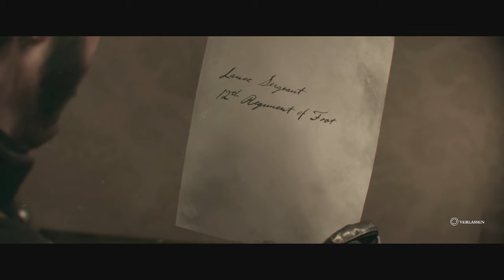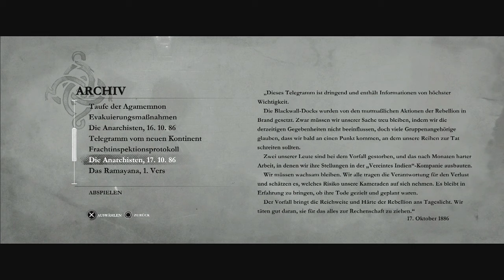Let's Play The Order 1886 #21